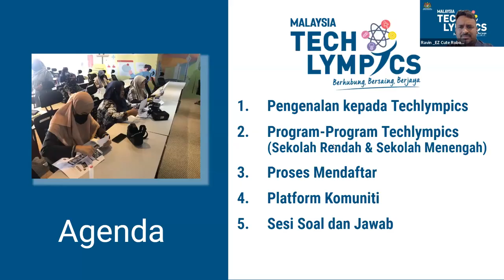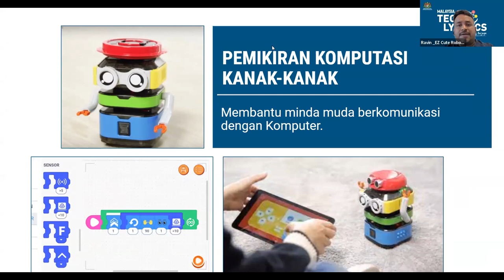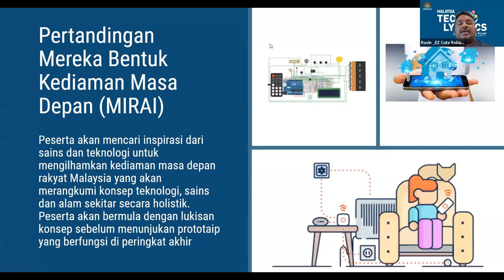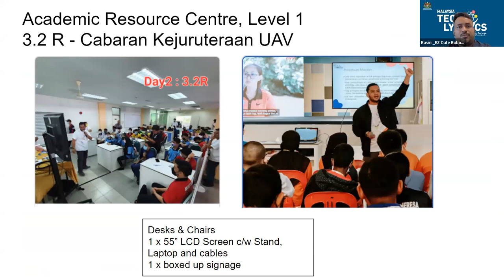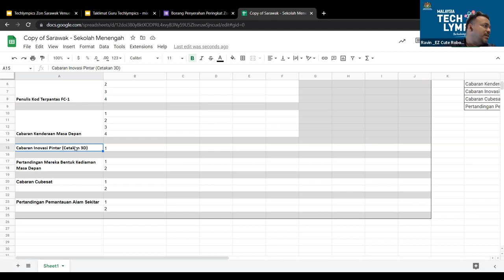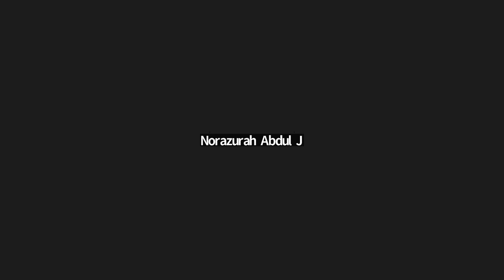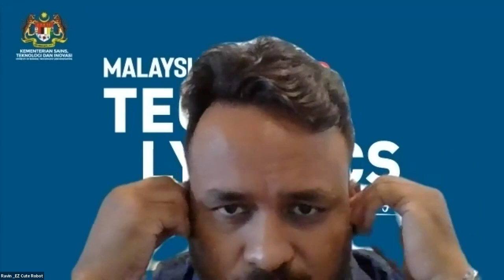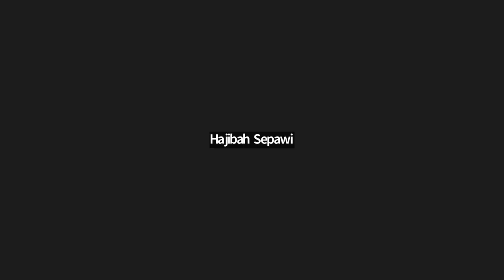Taklimat Zon Sarawak